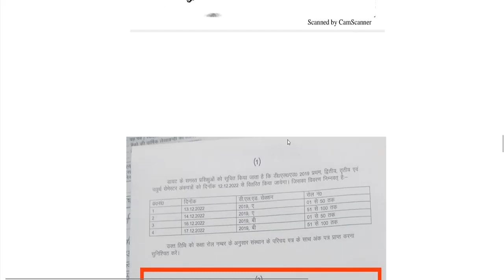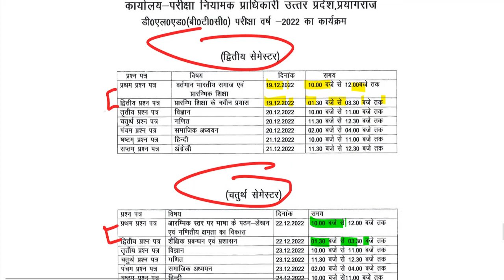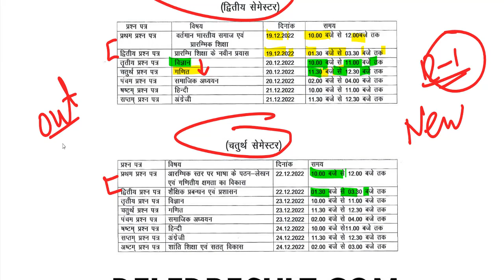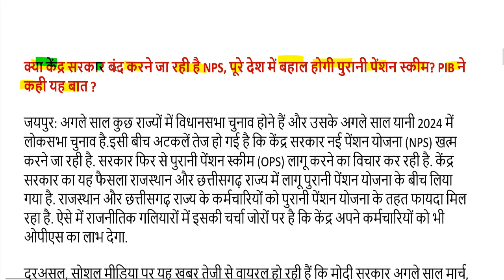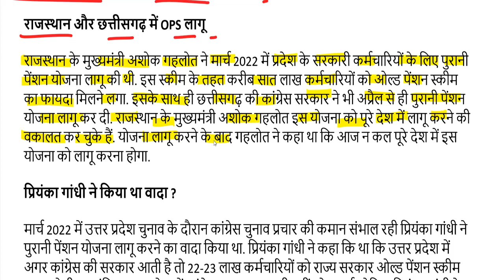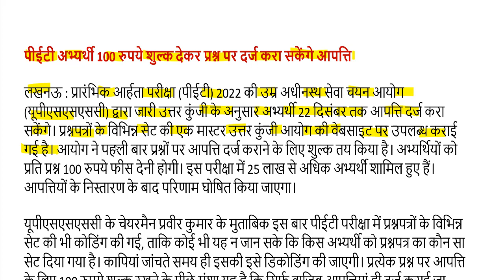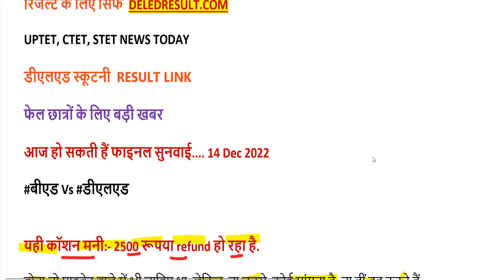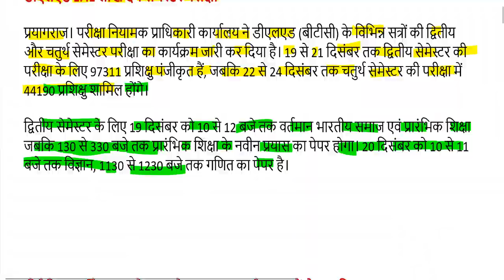UP DELED 1,2,3,4 Semester DATE SHEET 2022 / deled 1,2,3,4 Sem scrutiny result / UPTET CTET NEWS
UP DELED 1,2,3,4 SEMESTER स्कूटनी RESULT 2022-

2nd semester admit card 2021
4th semester result 2021